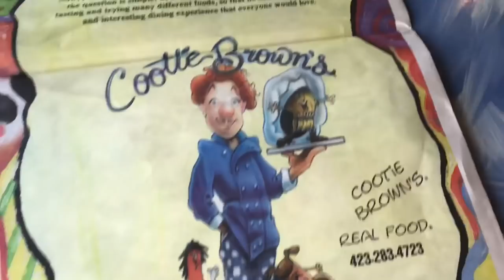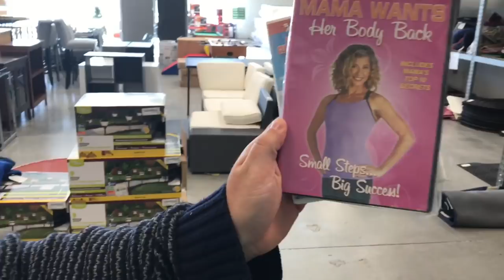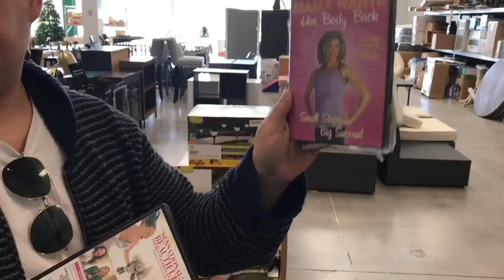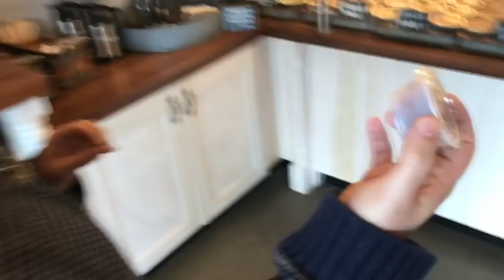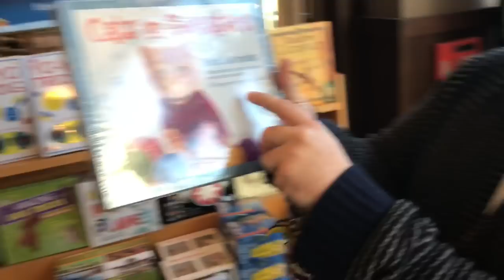Random Vlog Day - Tony’s Back Part 2!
xoxo -Tyler      😻😻 (...and Ripley/CC)